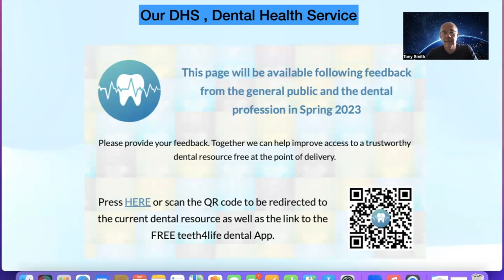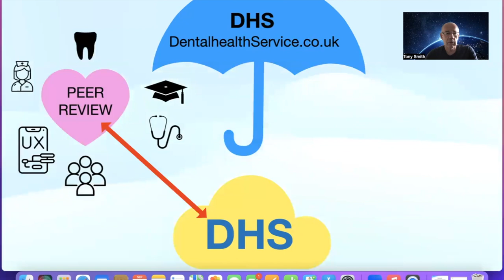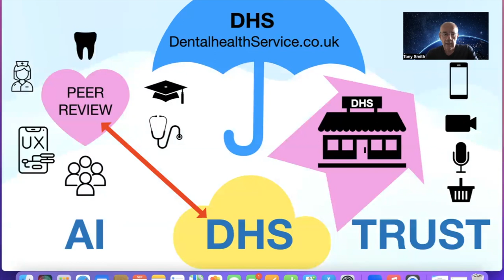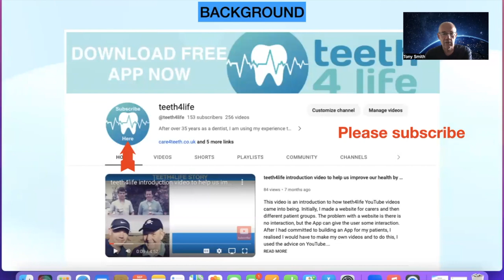"Revolutionising Dental Health Engagement:"Leveraging technology for Consumer-Centric Solutions.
It's time to take action. Find a group to collaborate with or start one.

Don't wait for central funding or guidance from the government of the day. Our nation's health is too important for that. The profession is a privileged service provider for the community. Let us act like one and help reduce the burden on our NHS by reducing waiting lists and times by empowering the public to take ownership of their health and concentrate on preventing people from joining waiting lists, rather than importing more doctors. We don't have to work within the NHS to support it. When a system fails, you need to think about changing the system, not criticising the minions who try to deliver adequate care to the detriment of their individual health.

We need to utilise AI now and control it for our benefit, not ambulance chasers. This ChatGBT can help. it can also create problems. We need a Wikipaedia type trusted central resource for General dentistry.

Dentistry's Collaborative Potential: The Dental Team

Traditionally, dentistry centered around the role of the dentist as the primary caregiver. However, modern dental practices have evolved into dynamic ecosystems, composed of diverse professionals. The dental team includes dentists, dental therapists, hygienists, dental assistants, treatment coordinators, denture therapists, marketing, and administrative staff, each contributing their specialized expertise to provide comprehensive patient care.

Short Videos: A Medium for Trusted Advice

In an era dominated by digital communication, short videos have emerged as a potent tool for disseminating information. Dentistry can leverage this medium to provide trusted advice to patients and the broader community:

Educational Content: Dental team members can create short videos explaining various oral health topics, such as proper brushing techniques or the importance of regular check-ups. These videos can be shared on social media platforms and dental practice websites, reaching a broad audience.
Patient Testimonials: Encouraging satisfied patients to share their experiences through video testimonials can build trust and motivate others to prioritize their oral health.
Expert Panels: Organizing video discussions or Q&A sessions featuring dental professionals and experts from related fields can address common dental concerns while also exploring their broader health implications.
Teledentistry: Utilizing video consultations can provide remote oral health assessments and guidance, improving access to care, particularly in underserved areas.

Iterative Improvement through Collaboration

Continuous improvement is a cornerstone of success in any endeavor, and dentistry is no exception. Collaboration fosters an environment where feedback and innovation thrive:

Evaluation: Monitoring video performance metrics, such as views, likes, shares, and comments, allows for data-driven decision-making and informs future content creation.
Cross-Disciplinary Input: Encouraging team members with diverse backgrounds to share their perspectives is invaluable. For example, a dental hygienist might suggest improvements in patient communication, while an administrative staff member may have insights on reaching a wider audience.
Incorporating Expertise: Collaborating with professionals from diverse fields, such as marketing, psychology, and public health, can refine content and communication strategies, ensuring they resonate with the target audience.
Expanding Impact Beyond Oral Health

The mouth is often referred to as a sentinel of the body or a barometer of health because many systemic health conditions manifest oral symptoms. Collaboration in dentistry can play a pivotal role in identifying and addressing broader health issues:

Detecting Systemic Conditions: Collaborating with physicians to identify oral symptoms related to systemic conditions like diabetes, cardiovascular disease, and autoimmune disorders can lead to earlier diagnosis and intervention.
Holistic Health Education: Developing content that highlights the interconnectedness of oral health with overall well-being emphasizes the role of preventive dentistry in maintaining good health.
Referral Networks: Establishing strong referral networks with medical professionals ensures timely diagnosis and treatment for patients with systemic health concerns.

Collaboration in dentistry is no longer a choice; it's a necessity. Dentistry can extend its impact beyond oral health by harnessing the collective expertise of dental team members, creating informative videos, and engaging diverse resources. The mouth, as a sentinel of the body, provides valuable insights into overall health, and collaboration allows us to leverage this knowledge for the benefit of patients and communities.